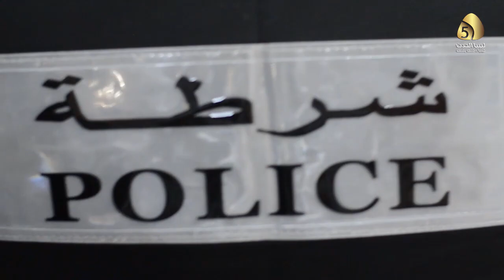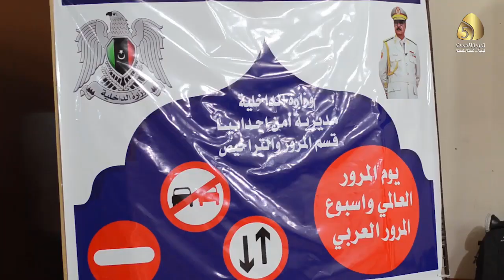تقرير / مديرية أمن أجدابيا تحتفل باختتام اسبوع المرور العربي